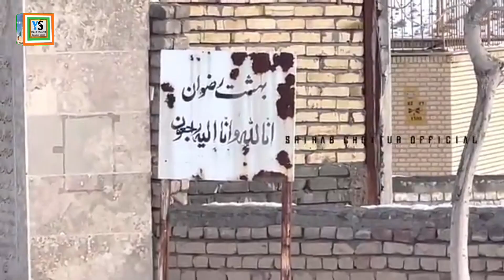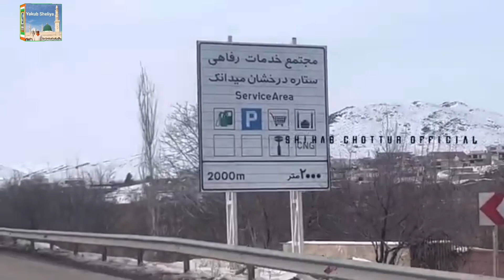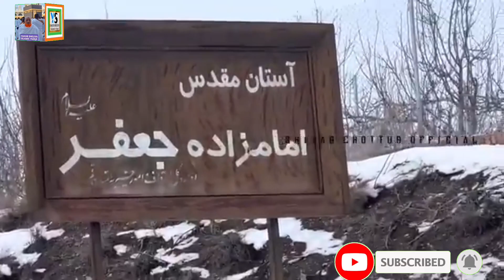29 March 2023|Shihab Chottur New Video Walk 🇬🇶 Iran Ice| शिहाब भाई का बर्फीले इरान में पैदल सफर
29 March 2023|Shihab Chottur New Video Walk 🇬🇶 Iran Ice| शिहाब भाई का  बर्फीले इरान में पैदल सफर|